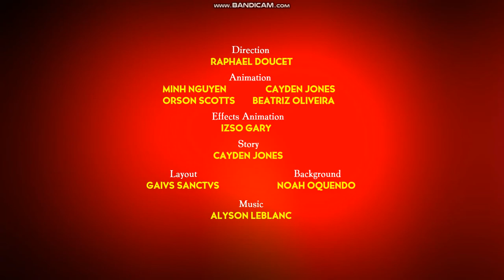Cayden the Rabbit: Cayden's October Feast (2022) - opening titles